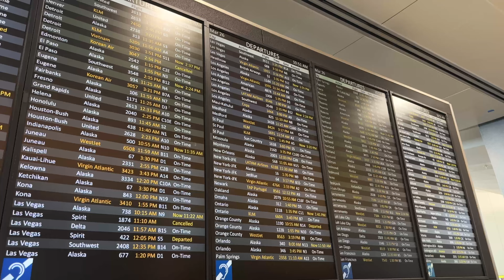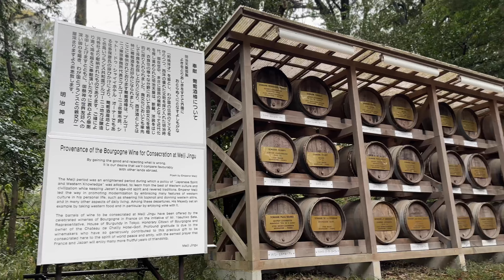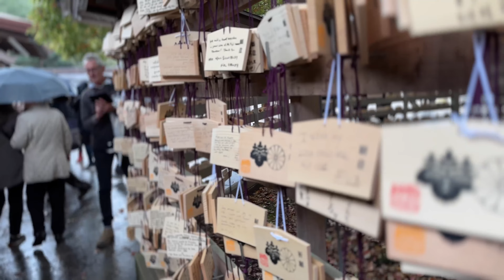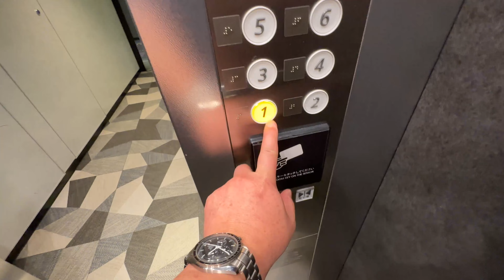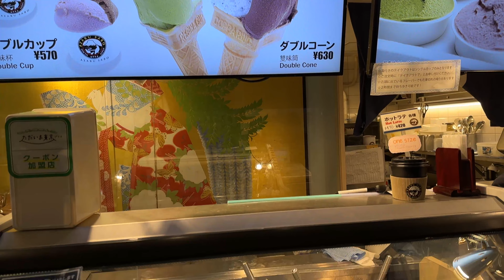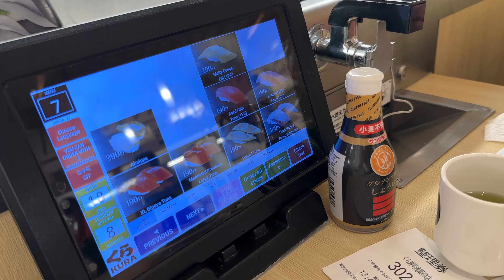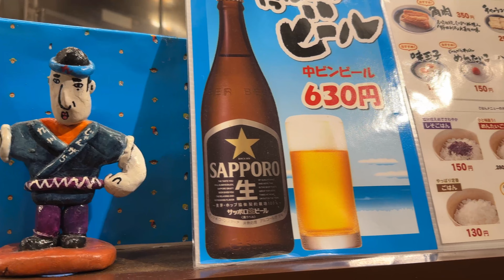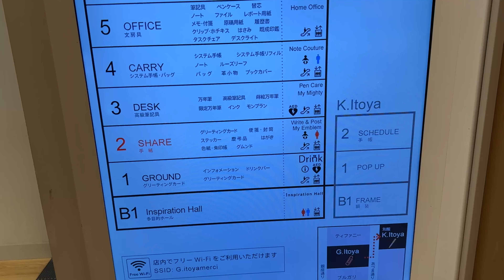Japan Korea Pak Family trip part 1 2023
Extended family trip to Japan and Korea